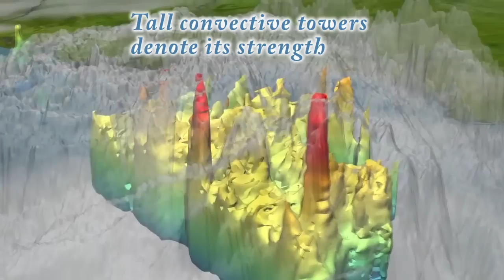Hurricane Katrina Analysis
The costliest natural disaster in American history occurred in 2005. What made Hurricane Katrina so destructive? Neoweather's Brian Ivey takes a look at the meteorology behind the Gulf of Mexico beast.